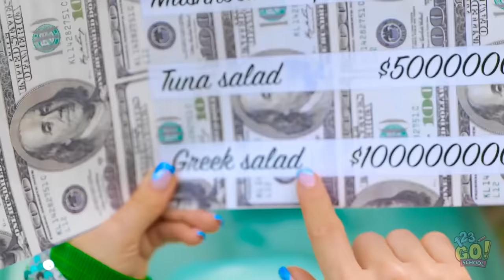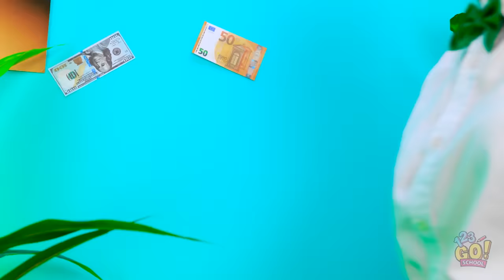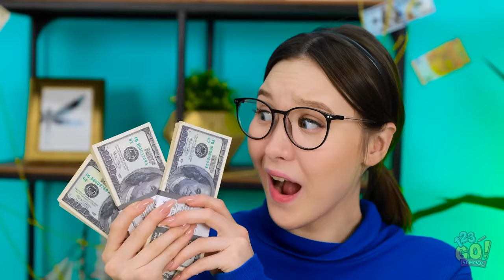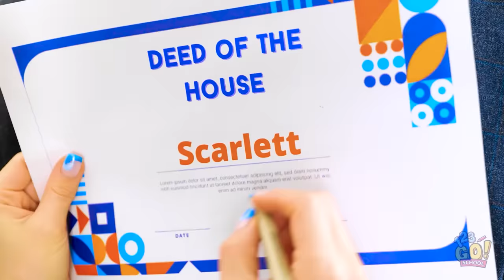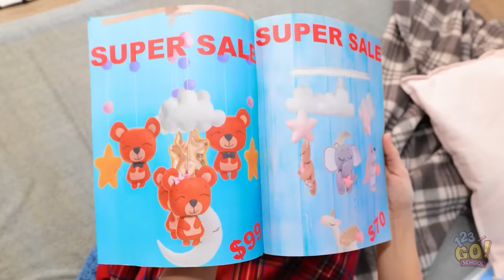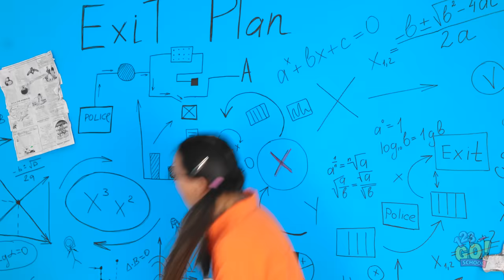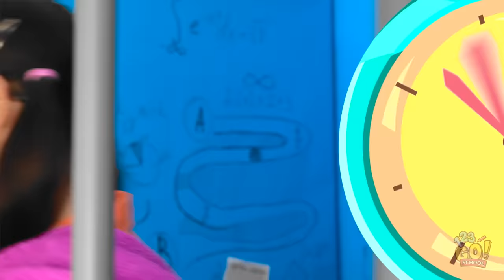RICH vs POOR vs GIGA RICH PREGNANT IN JAIL! Epic Pregnancy Situations by 123GO! SCHOOL